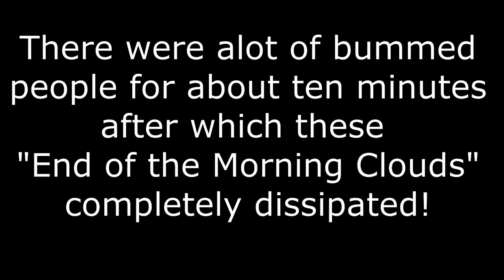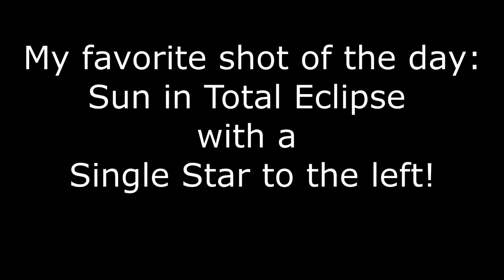Eclipse 2017 from Cedars of Lebanon State Park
2017 Eclipse from Cedars of Lebanon State Part in Tennessee